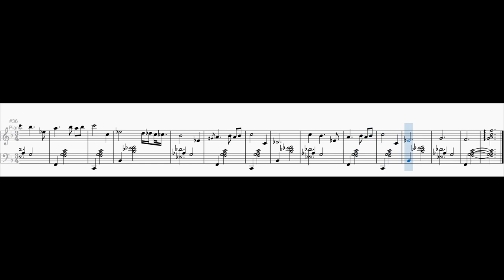Violently Falling Asleep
Inspired by the video "Kitten Violently Falls Asleep" by @snowheartpersians